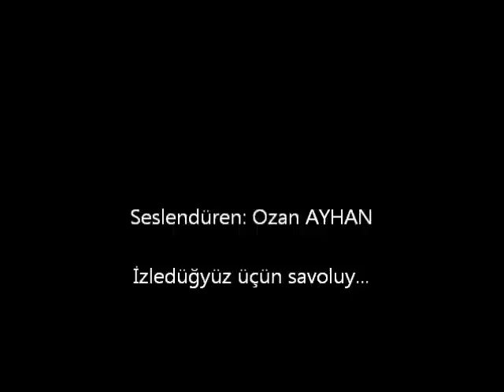Ronaldo ile Bartın Ağzı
Bartınlı Ronaldo